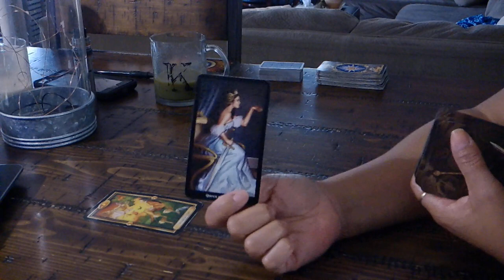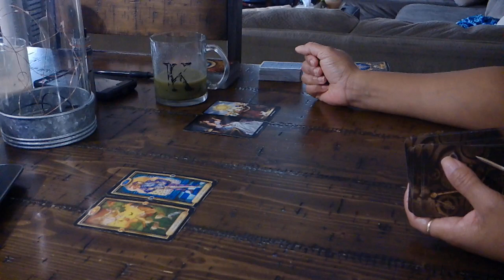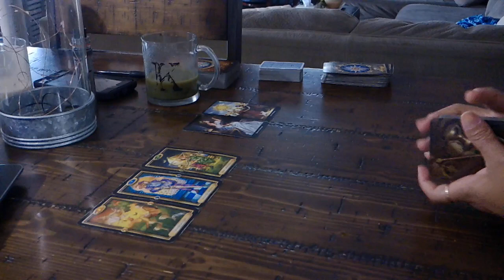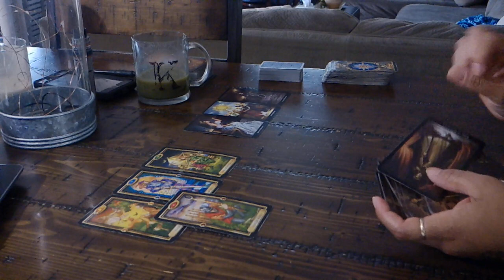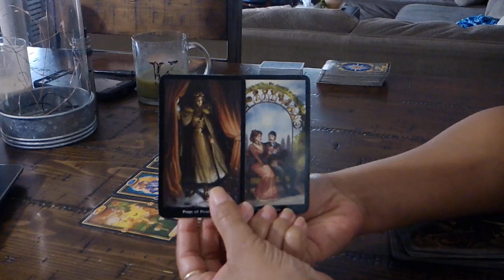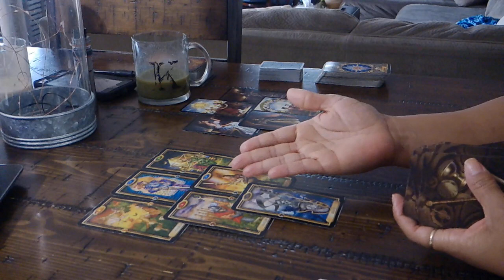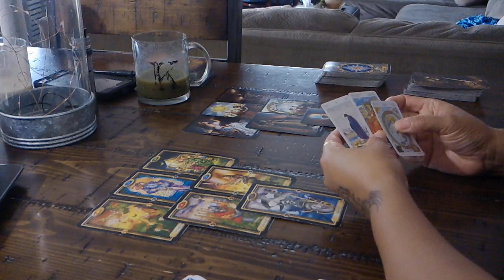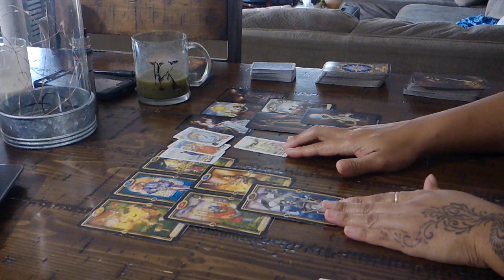GEMINI"YOU VS. THEM"~WILL THEY FIND LOVE WITH YOU OR SOMEWHERE ELSE? JAN. 29-FEB.4